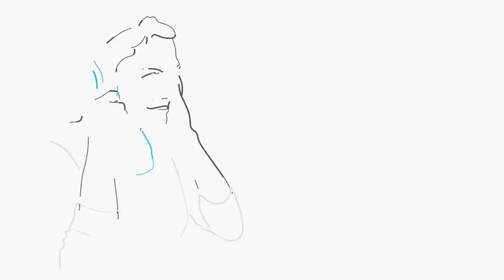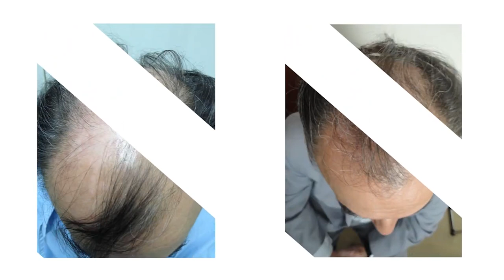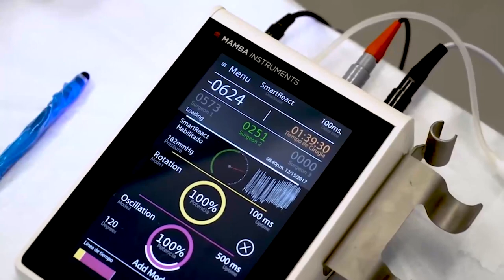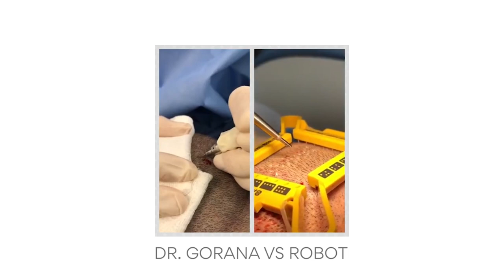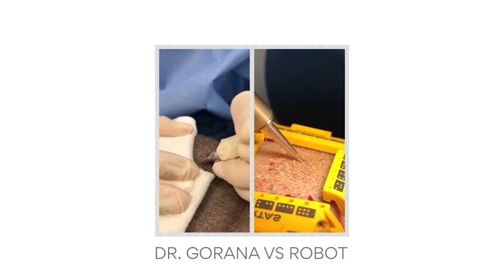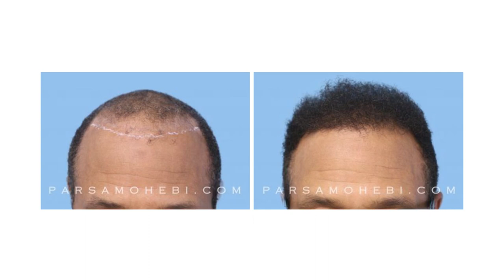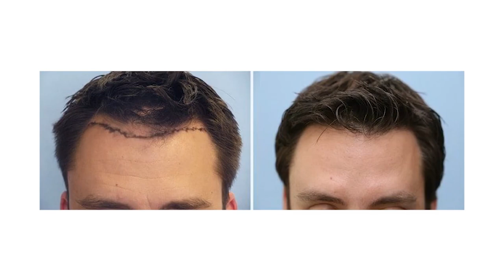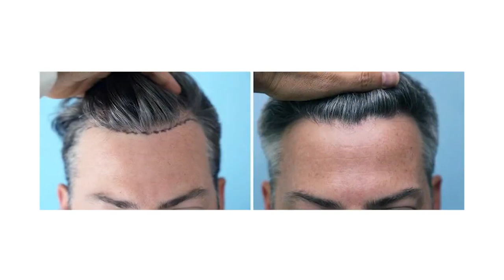Dr. Mohebi Featured on "Hair on Air" Podcast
The Hair on Air Podcast is a channel run by Dr. Gorana Kuka Epstein, who is a plastic and hair restoration surgeon. She speaks about both surgical hair transplantation and hair loss diagnosis and therapy, while doing significant amount of research in particular in regenerative medicine for hair loss.

Dr. Gorana interviews Dr. Parsa Mohebi from PMHR about hair transplants. Dr. Gorana spoke with him about the evolution of hair transplantation and what modern hair transplantation is. Dr.Mohebi explained how he achieves natural results of hair restoration. He presented his signature celebrity hair transplantation procedure. Power hairline is something that many patients would like to have and Dr. Mohebi revealed his secret how to achieve it.

Author and

host: Dr.Gorana Kuka Epstein, plastic and hair transplantation surgeon
Audio: Luka Jocic

Podcast available on:

Apple podcast, Google podcast and Spotify.

𝗣𝗮𝗿𝘀𝗮 𝗠𝗼𝗵𝗲𝗯𝗶 𝗛𝗮𝗶𝗿 𝗥𝗲𝘀𝘁𝗼𝗿𝗮𝘁𝗶𝗼𝗻
𝘉𝘦𝘷𝘦𝘳𝘭𝘺 𝘏𝘪𝘭𝘭𝘴 • 𝘌𝘯𝘤𝘪𝘯𝘰, 𝘊𝘈 • San Francisco

(𝟴𝟴𝟴) 𝟯𝟬𝟮 - 𝟴𝟳𝟰𝟳 𝘸𝘸𝘸.𝘱𝘢𝘳𝘴𝘢𝘮𝘰𝘩𝘦𝘣𝘪.𝘤𝘰𝘮

Visit the hair transplant surgeons of Parsa Mohebi Hair Restoration at our 3 office locations:

Los Angeles Hair Transplant Center

San Francisco Hair Transplant Center

Beverly Hills Hair Restoration Clinic